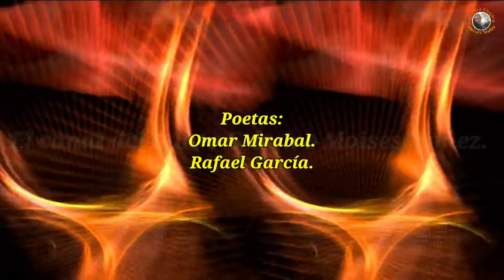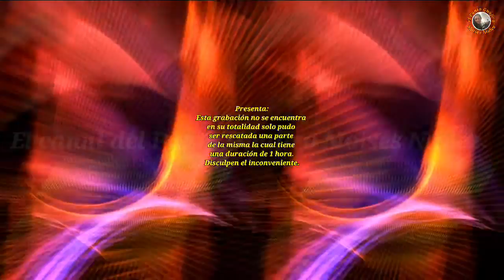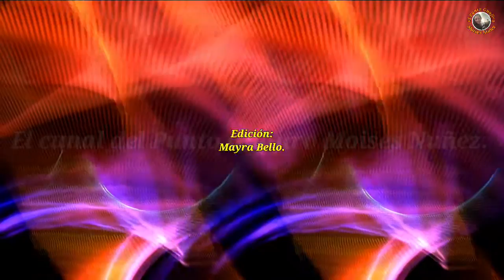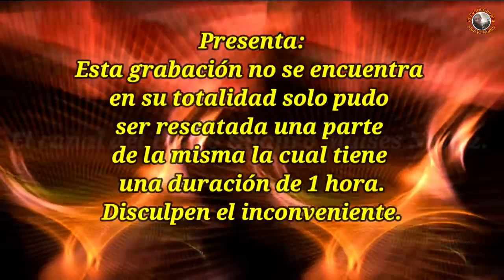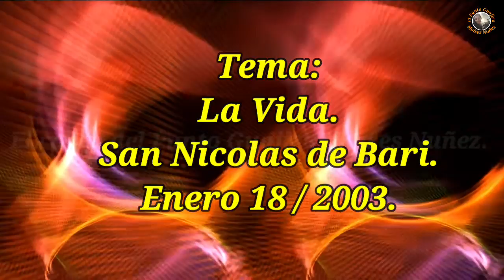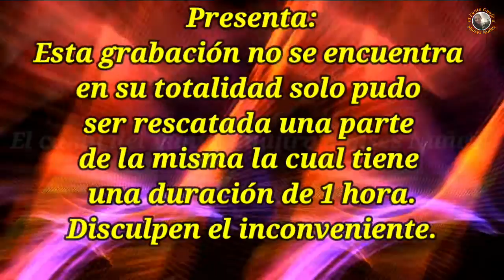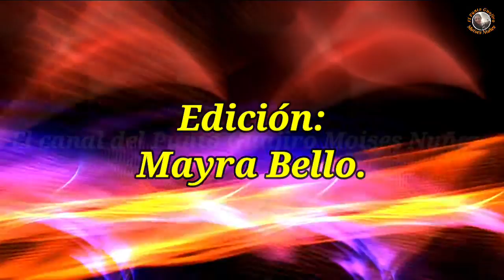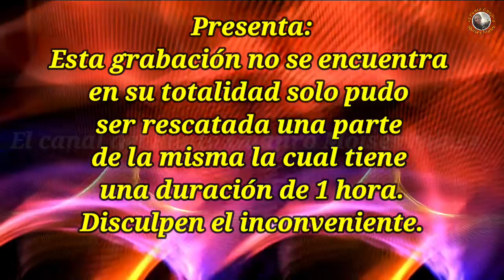Omar Mirabal y Rafael García . Tema: La Vida.San Nicolas de Bari . Enero 18 / 2003.